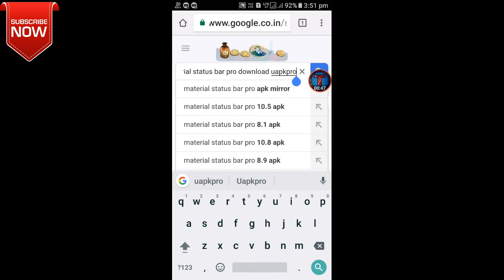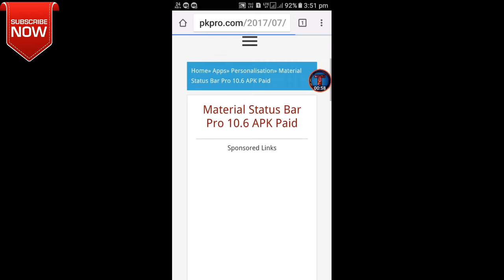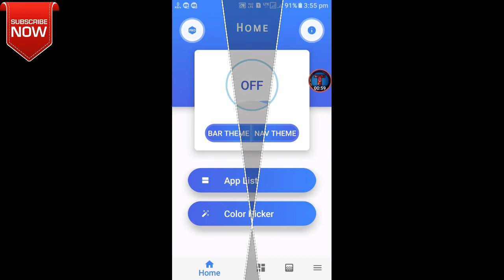How to download Material status bar Pro free.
Hii guys welcome to TECH MASTER In this video I'm going to show you how to download Material status bar Pro. In my previous video I'm showing you how to change Android notification bar and I'm also given a link to download the app that is 'Material status bar Pro' but there have some problem in the link. So If you want to know Watch the video now.